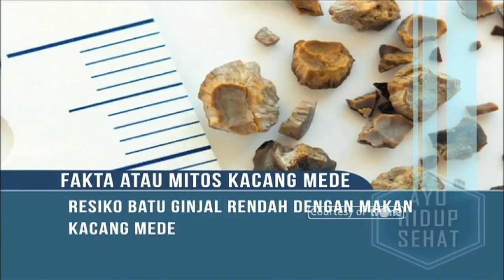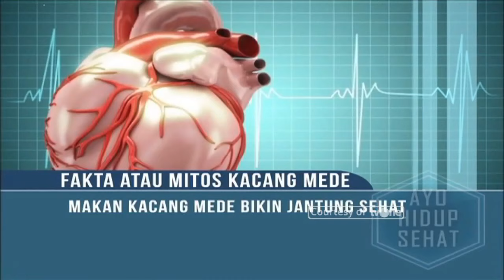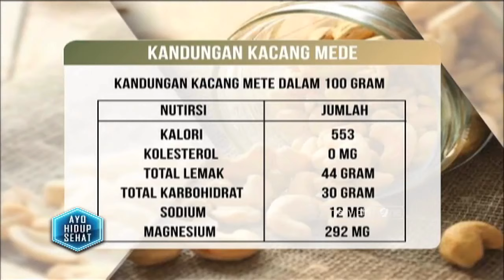Dampak Terlalu Sering Makan Kacang Mete bagi Kesehatan Tubuh | Hidup Sehat tvOne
Hidup Sehat tvOne - Dampak Terlalu Sering Makan Kacang Mete bagi Kesehatan Tubuh

Hidup Sehat tvOne membahas Hobi Makan Kacang Mede Hati - Hati bersama dr. Vito Damay, SpJP(K), M.Kes, FIHA,FICA, dr. Reinita Arlin Puspita, dan bintang tamu dr. Ida Gunawan, MS, SpGK (K).

Thankyou ☺❤
Hidup Sehat